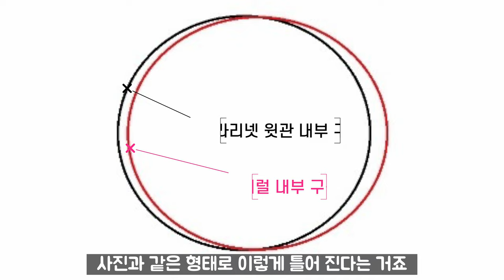[클라리넷 레슨] 클라리넷 배럴의 최적화